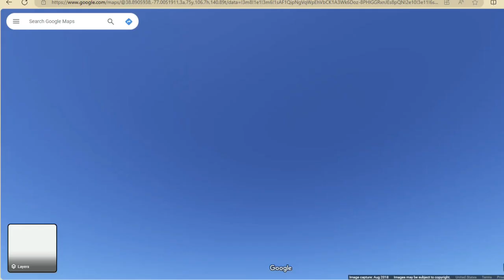Supreme Court of The United States, Minecraft Build Timelapse Pt. 5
supremecourt washingtondc unitedstates Today I have finished the entire front roof of the Supreme Court of the United States in Minecraft.